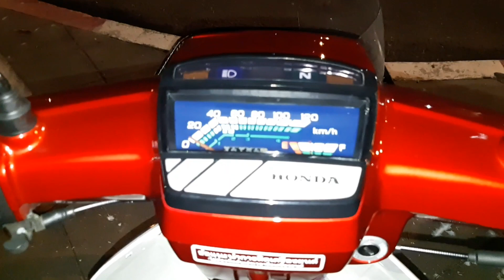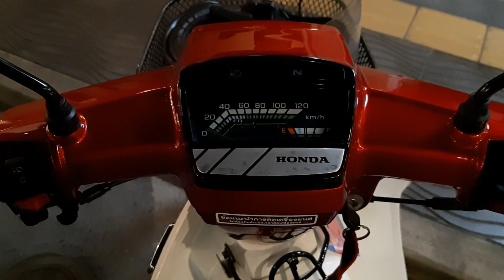เก็บเดิมอีกหนึ่ง Honda dream 100 สตาร์ทมือ สีแดงสดฉ่ำๆเลยครับ